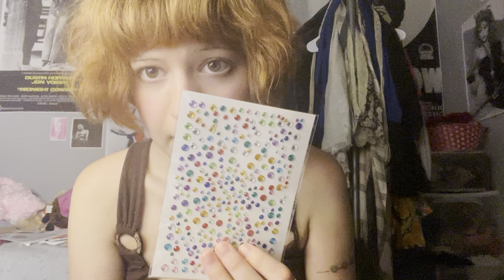asmr ~ sparking your creativity (in a cool way)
asmr - cleansing and sparking your artistic / creative mind!! it’s fun i promise. using perfumes, oils, crystals, lotion, flame and ofc lots of rambling. soft spoken pov rp roleplay. hope you enjoy !!